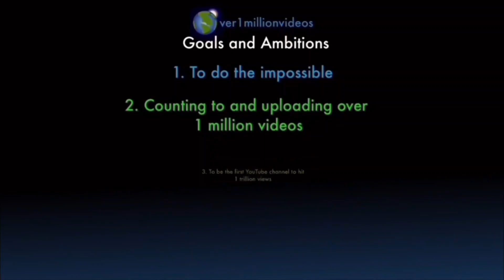Counting to ONE MILLION!!, This is Number 103,071